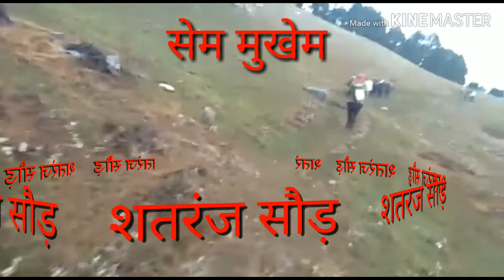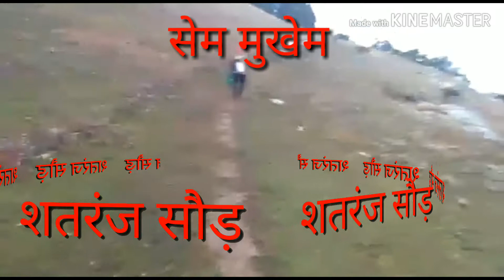सेम नागराज मेला 26-27 नवंबर 2019:सेम मुखेम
सेम मुखेम मेला 2019